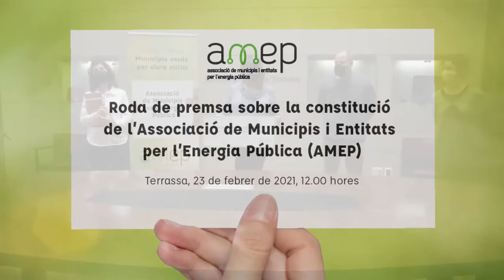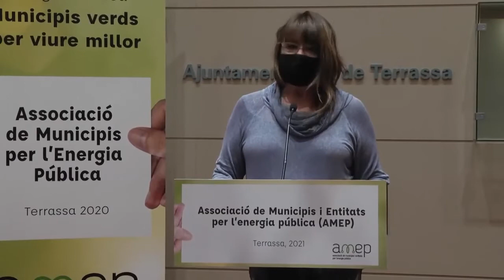Roda de premsa sobre la constitució de l'Associació de Municipis i Entitats per l'Energia Pública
Roda de premsa realitzada el 23 de febrer de 2021 a Terrassa un cop finalitzat l'acte de constitució de l'Associació de Municipis i Entitats per l'Energia Pública (AMEP)